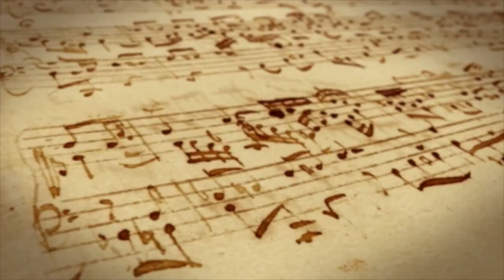How To Write and Arrange For Strings The Basics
In this episode of Everything Music I discuss the ranges of the string family and how to voice chords from section to section. The Ranges of the Instruments are:

Violin - G3-D4-A4-E5

Viola - C3-G3-D4-A4

Violoncello - C2-G2-D3-A3

Double Bass - E1-A1-D2-G2

The chords I’m using are:

E Aeolian = E  E  C  F#  G  F#  G D  A

F# Minor9 = F#  C#  G#  A   A

A Major/F Major = F  C  A  E  C#